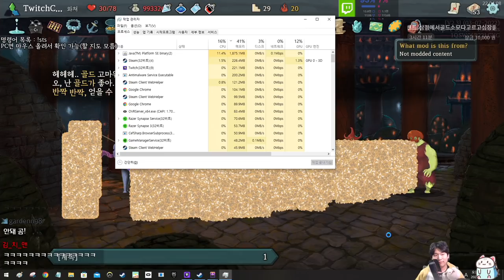쇼미더머니 {Slay the Spire} {슬레이 더 스파이어}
나는 부유하다